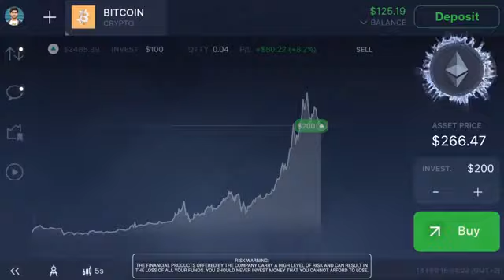November 15, 2018